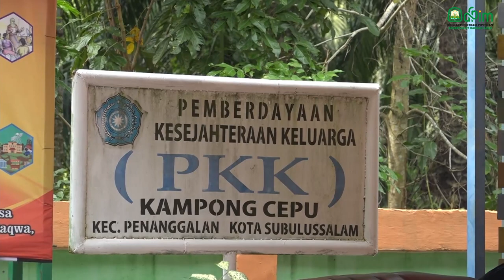Dyah Esensi Gammawar Adalah Menyejahterakan Keluarga